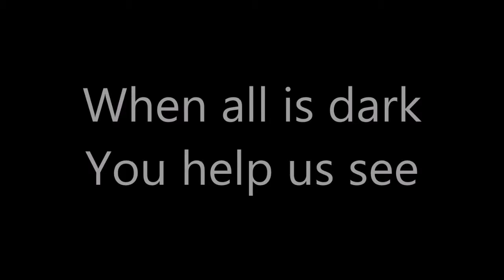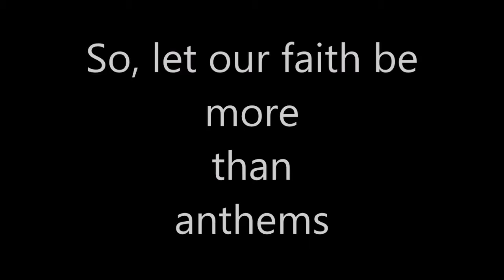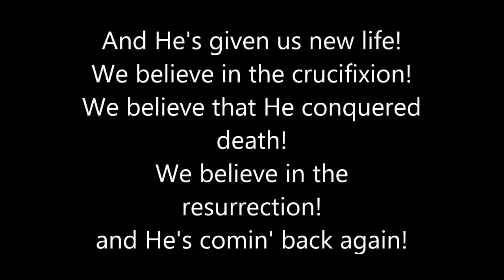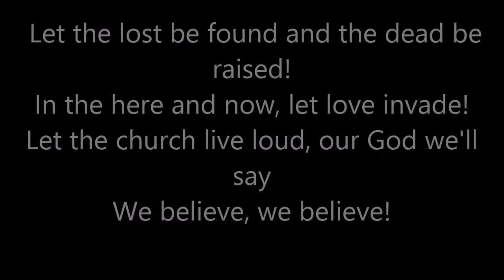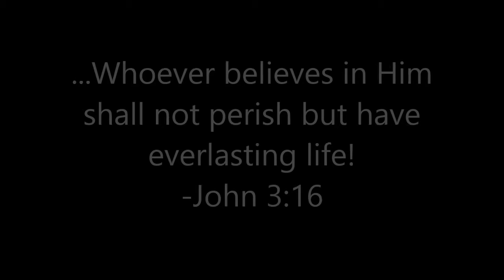We Believe - Newsboys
I created this video (music with lyrics) on 8 July 2018, which was on Sunday. Now, the song, lyrics is not mine, all credit to the composer, producer and singers to the Newsboys group/members. Please do enjoy the music though, thanks!